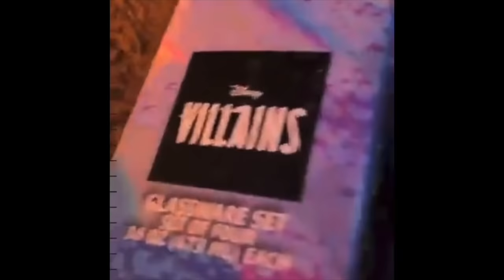More Crazy Christians...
Be A Christian OR I'M SUING YOU!! (Book burnings, pronoun outrage & more!)